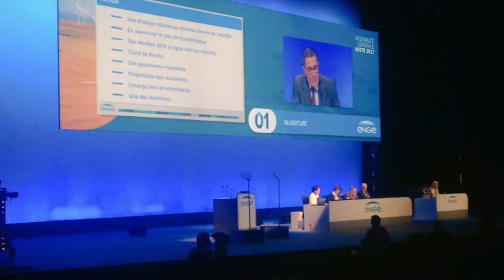Pierre Rodocanachi, PDG de Management Patrimonial Conseil